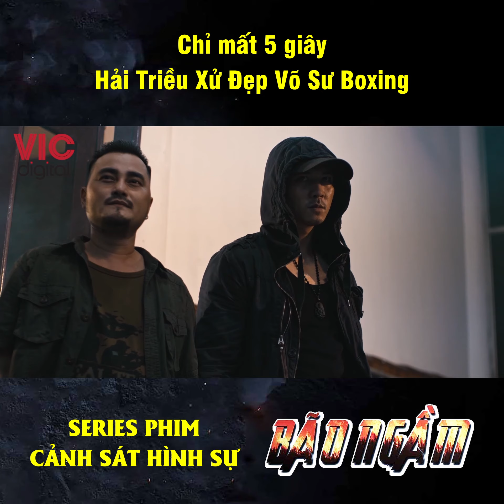Bão Ngầm - Chỉ mất 5 giây Hải Triều sử dụng tuyệt kỹ phái Nhất Nam Xử Đẹp Võ Sư